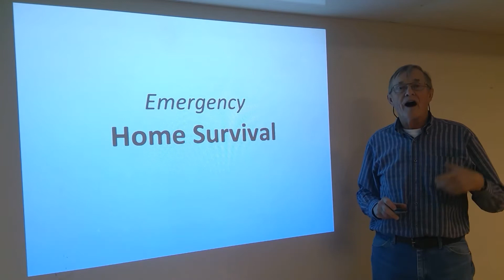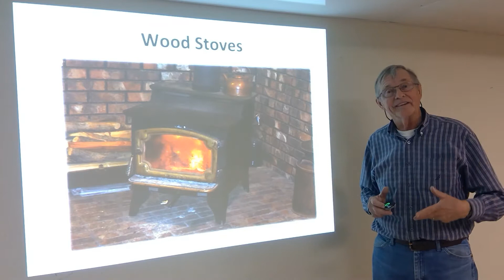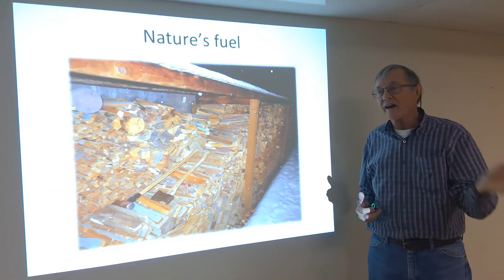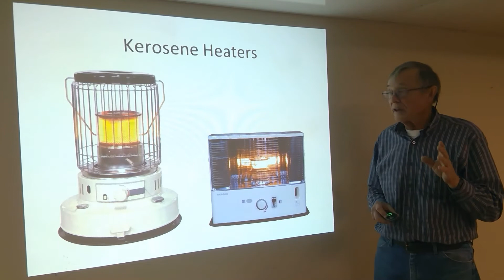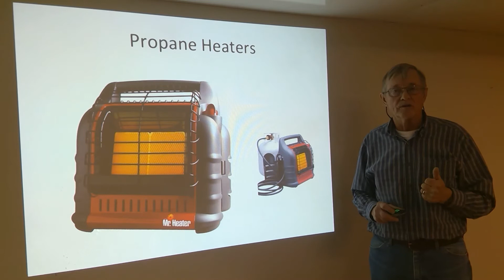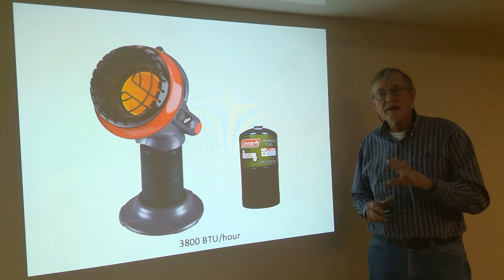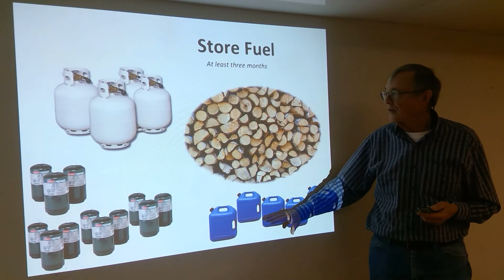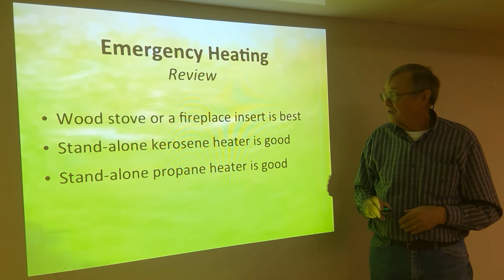Indoor Emergency Heating | Ask an Emergency Preparedness Expert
Check out these things to keep in mind when preparing fuel for emergency heating needs.

Advice, graphics, images and information contained in this video is presented for general educational and information purposes and to increase overall safety awareness. The information and advice provided in the video is the opinion of the presenter and not of the Spokane Public Library. It is not intended to be legal, medical or other expert advice or services, and should not be used in place of consultation with appropriate professionals. The information contained in this video should not be considered exhaustive and the user should seek the advice of the appropriate professionals.